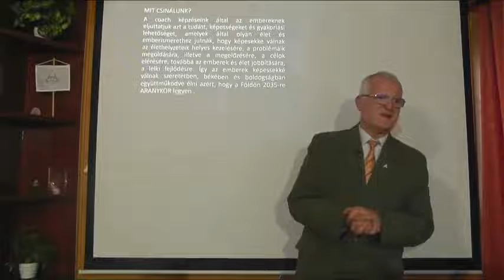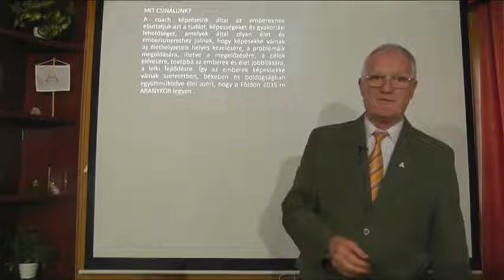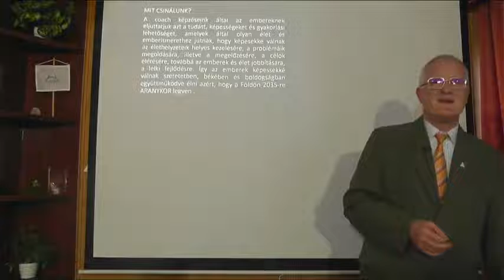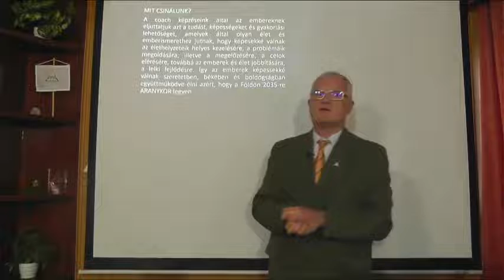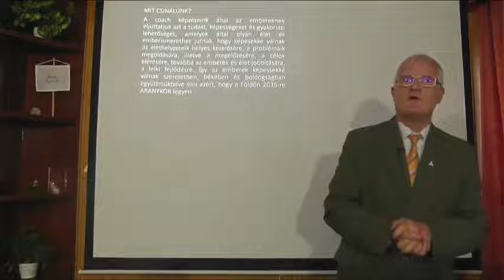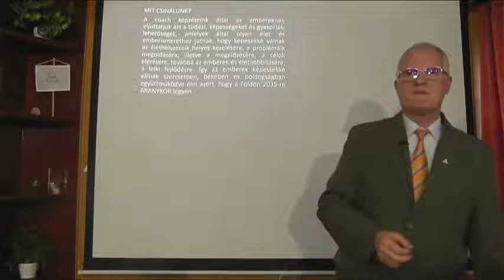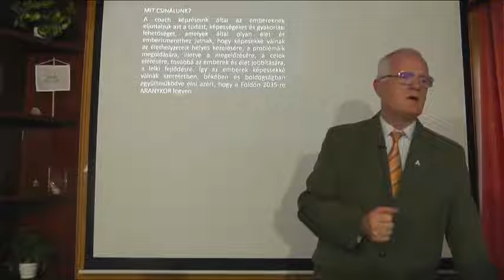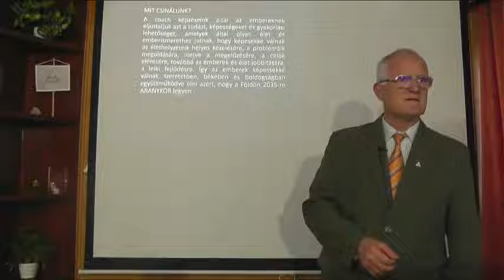A léleknek egy célja van: a fejlödés! Szedlacsik Miklós mester-coach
„A hite hagyott ember, csak vergődik az életben. Amint megszerezted a hitedet, elkezd jobbá válni az életed!”
Szedlacsik Miklós mester-coach, boldogság-specialista